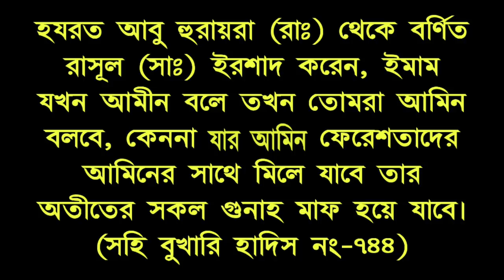কোন সময়ে আমিন বললে জীবনের সমস্ত গুনাহ মাফ হয়ে যায় দেখুন || Mostafizur Rahman Muaz